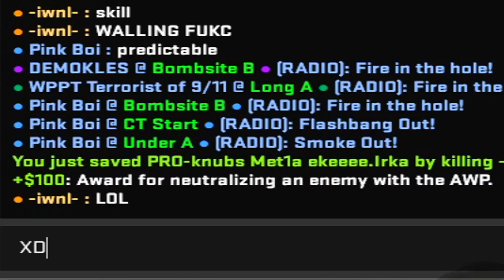I'm Level 4 but I Actually deserve Level 10 on Faceit